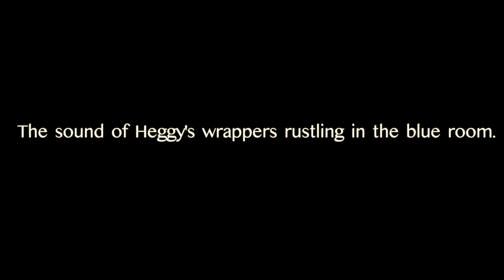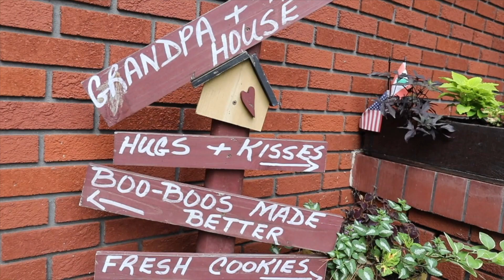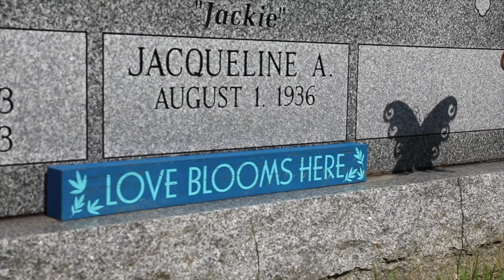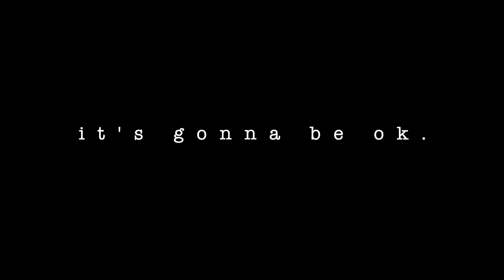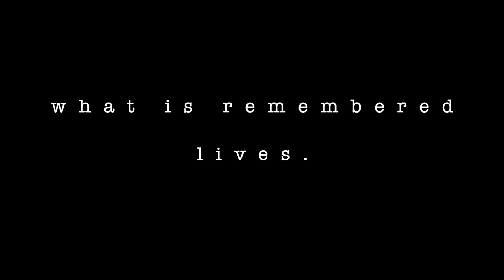In Loving Memory